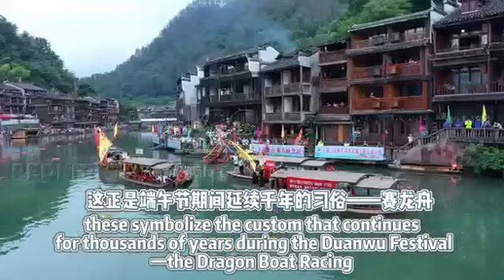Rowing! Rowing! Come and experience the Fast & Furious in Hunan！